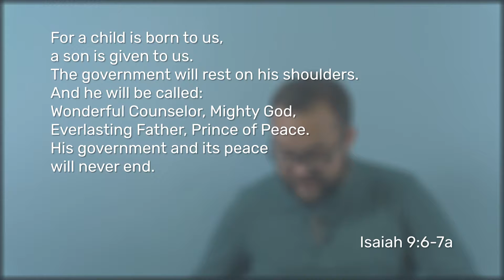90SecondChurch: Thurs, Dec 16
Through Jesus we are redeemed fully. Yet also, not completely. What’s the deal?